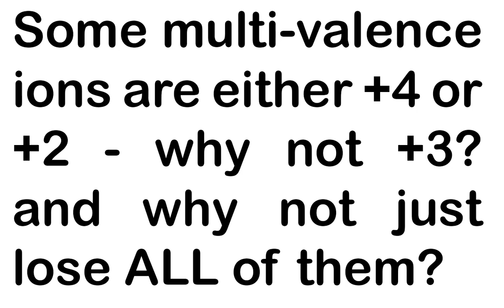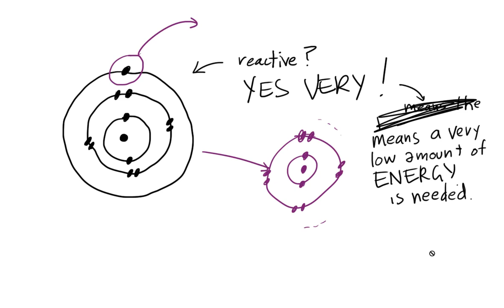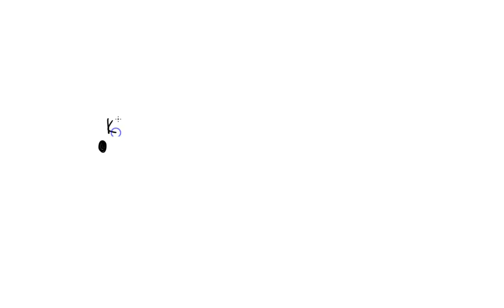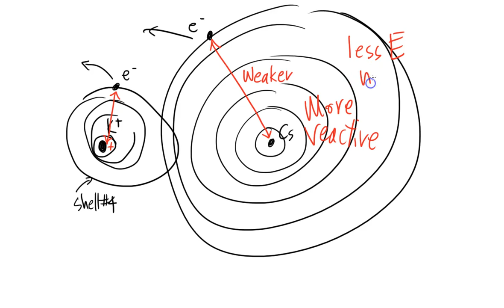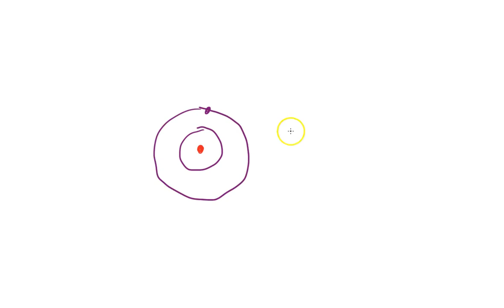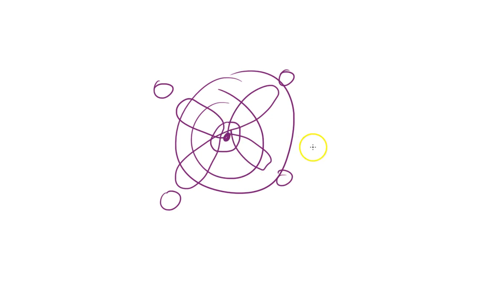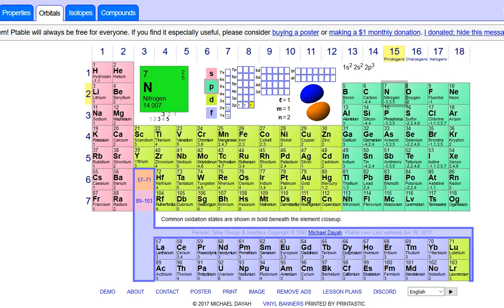SCIENCE 9 QUESTIONS 03 Why Don't Multivalent Metals lose all of their Valence Electrons?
Course: Science 9
Topic: Periodic Table
Question: Why Don't Multivalent Metals lose all of their Valence Electrons like Group 1 or 2?

I used to be a teacher; Now i'm not. I taught physics, science, pre calculus, calculus, film, and media studies. These are videos made for my students that cover certain subjects or were just made to answer particular questions asked in class.

I'm always happy to make more - just ask. They're fun to make.